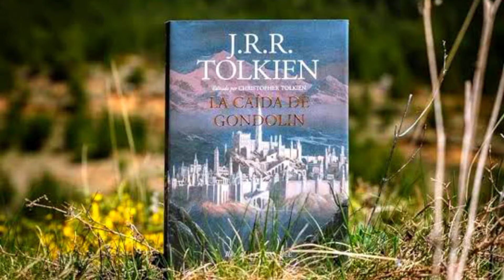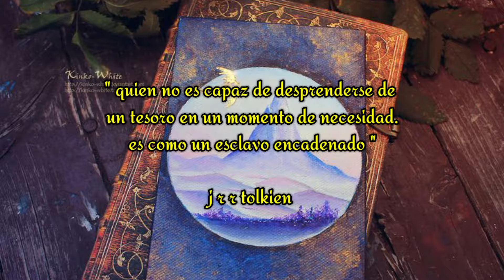LEGOLAS HOJA VERDE - LA HISTORIA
Legolas es un elfo muy conocido en las películas del señor de los anillos. Aquí la historia